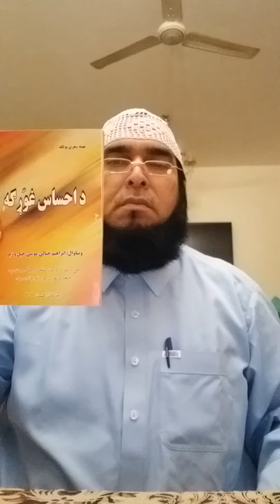ما داسے سترگے او بانڑھ لیدلی ن دی لک چے اللہ وا تات درکڑی دی ماننا کوم شیرے کڑئ مخ تا ماننا ملگرو